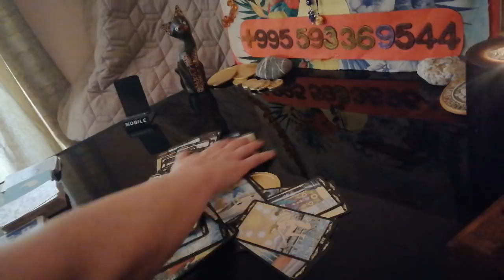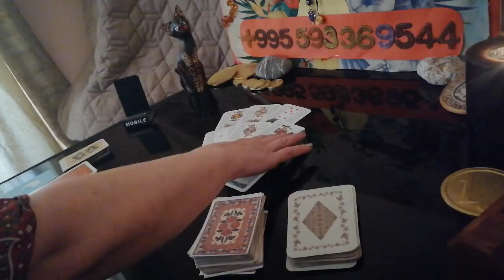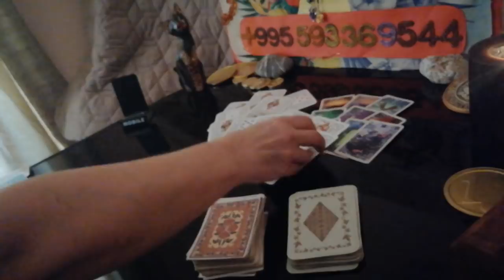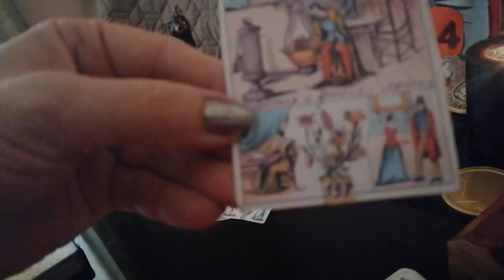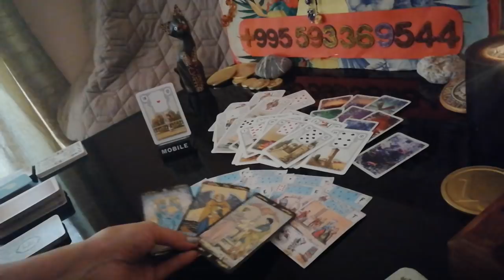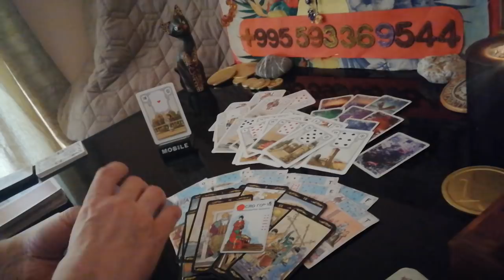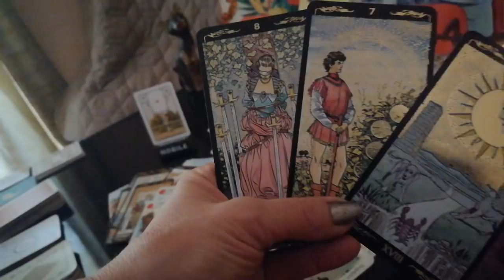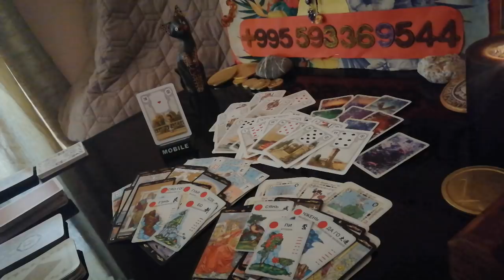Соперница. Что получит? Что её ждёт? Вивиена таро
ТАРО  РАСКЛАД  РИТУАЛЫ  ОБРЯДЫ
🌟ГИПНОЭЗОТЕРИЧЕСКОЕ  ВИДЕО РАСКЛАД
- Я, Вивиена, практикую уже более 22 лет.
- Моя Сила и Воля  –  это помогать Вам.
ТАЙМ КОД
00:00  Беседа с Вами
07:28  Расклад. Соперница. Что получит? Что её ждёт?

- Все мои действия  будут  оказывать на Вас благотворное воздействие!
🔆ОГРОМНАЯ БЛАГОДАРНОСТЬ
1)Сбербанк Россия карта: 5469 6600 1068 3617
Писать в назначение перевода – ПОДАРОК